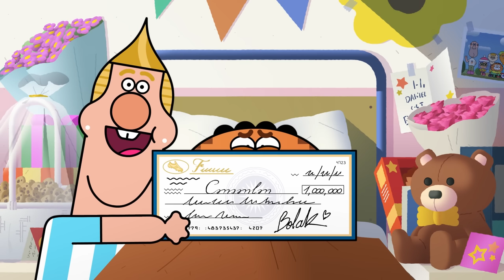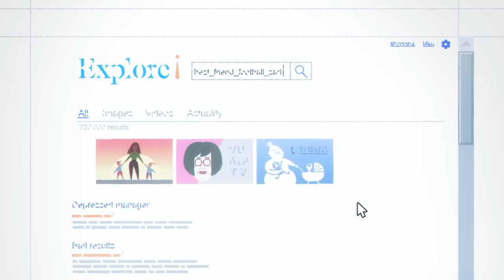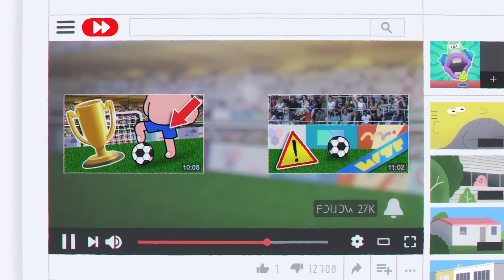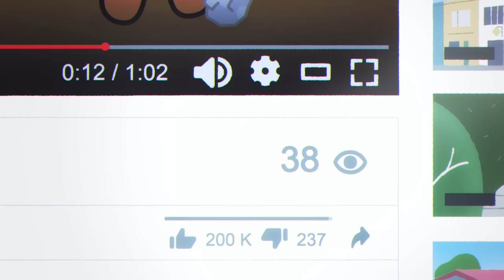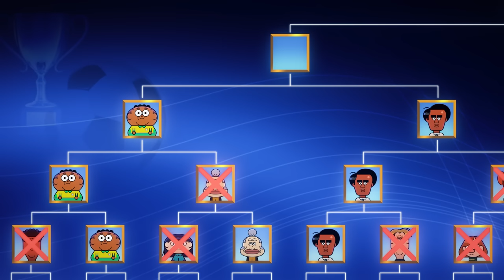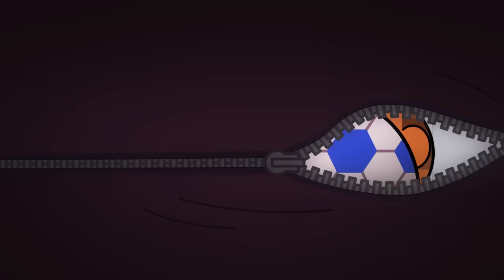Coach Me If You Can ⚽ DON'T SLEEP 😴 Full Episodes in HD